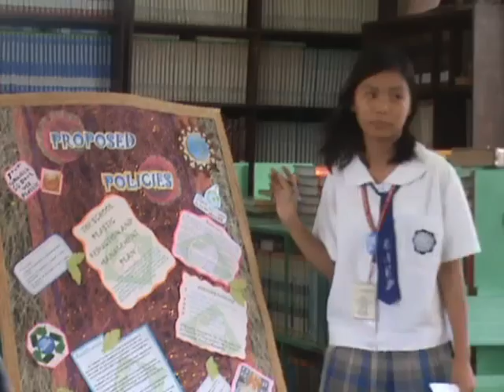MORMS Project Citizen part 4.wmv